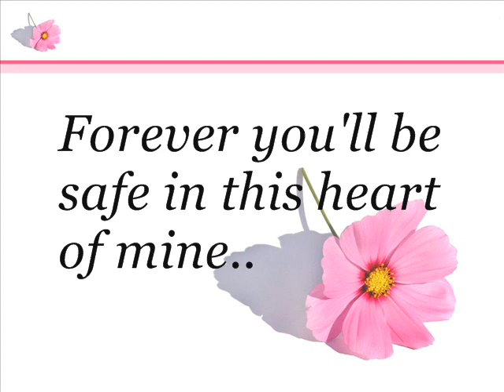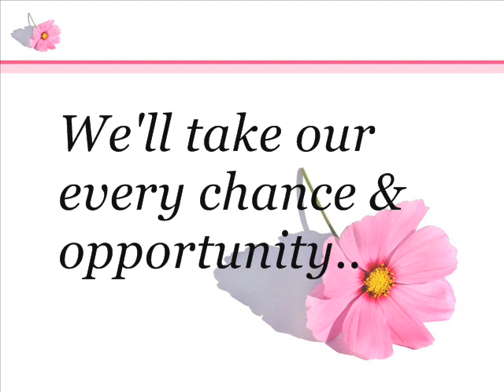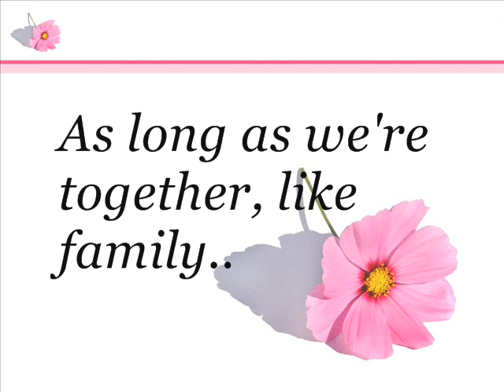Ivanildo Kembel - You & Me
Written by: Bart van de Lisdonk.
Vocals: Ivanildo Kembel.
Background Vocals: Mina el Hannaoui, groepsnaam: Lijpe Chickies, voor meer info
This song you can hear in the movie: Hitte/ Harara.